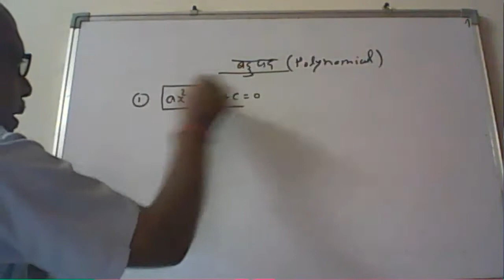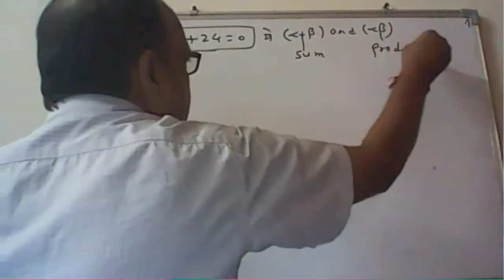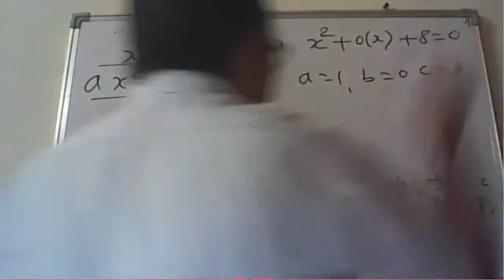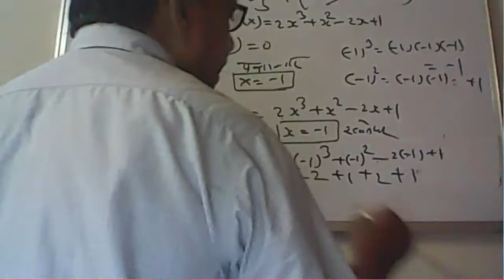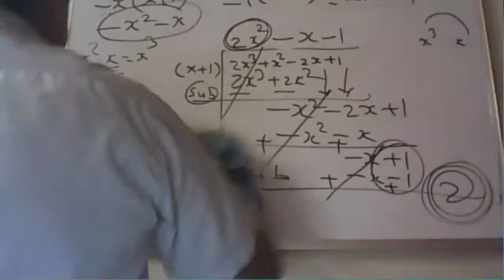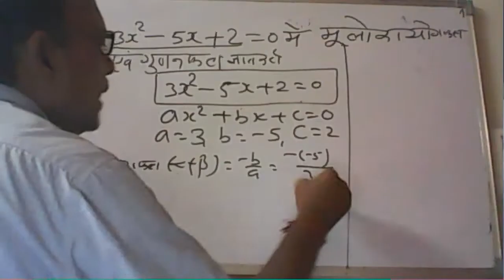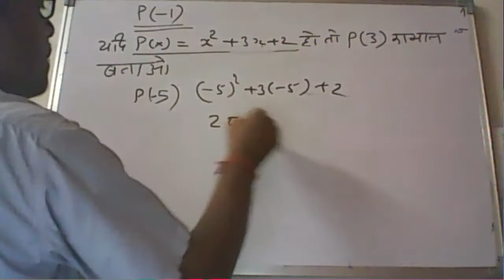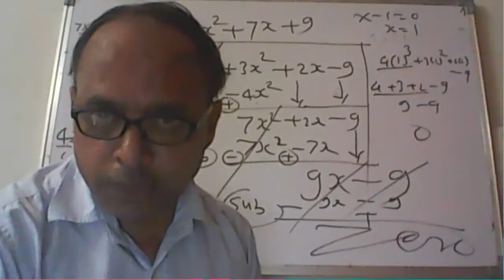Bahupad Class10th time 11.00 AM date 070.6.21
Polynomial Class 10th Maths